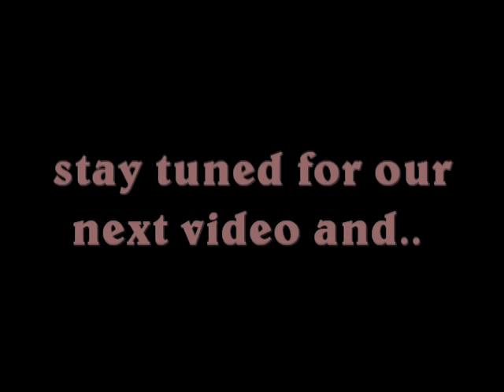Thursday street skating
this Thursday street skating!!!